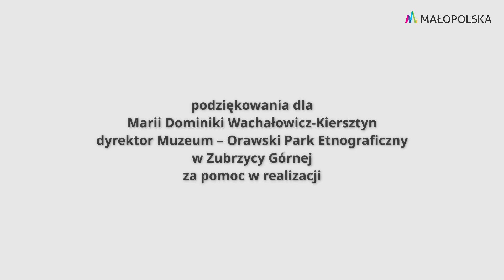Zatańcz z Góralem - CIARDASZ - tutorial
Ciardaś Orawski jest tańcem solowym, popisowym. Zaczyna się od zapowiedzi solisty. Ten najpierw podchodzi do basów i płaci za taniec. Potem zaczyna się śpiew i solista wykonuje przytup. Ma to na celu sprawdzenie czy jest jakaś dziewczyna chętna z nim zatańczyć. Może się zdarzyć że chłopak zapłaci za taniec, zaśpiewa ale żadna dziewczyna mu nie odtupie bo tancerz się nie podoba lub zwyczajnie słabo tańczy. Wówczas taniec się nie odbywa i szczęścia próbuje kolejny tancerz. Taniec odbywa się po kole i rządzi nim solista.

Dziecięcy Zespół Regionalny ORAWIANIE  z Lipnicy Wielkiej na Orawie

instruktor: Eugeniusz Karkoszka

organizator: Towarzystwo Parku im. dra Henryka Jordana

współorganizator: Barbara Nowak Małopolski Kurator Oświaty

partnerem głównym filmu „Zatańcz z góralem” realizowanego w ramach kampanii „Używaj ZMYSŁÓW – bądź w realu” jest Małopolska